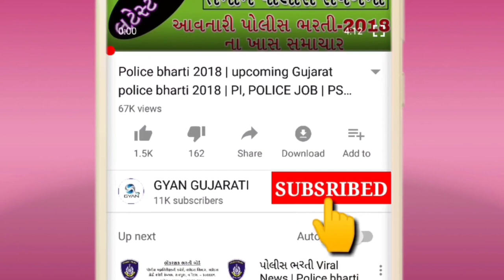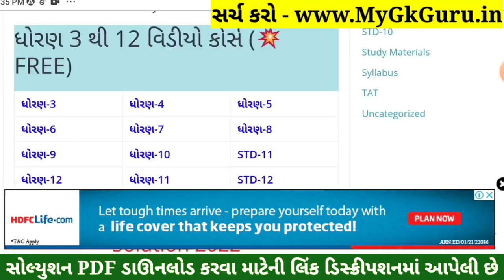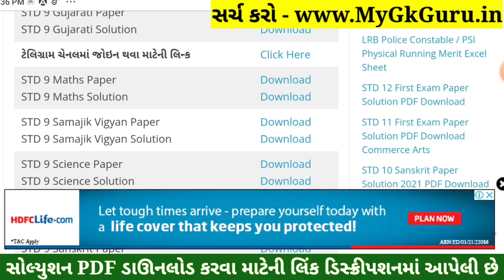STD 9 Ganit Paper Solution 2022 Second Exam, STD 9 Ganit Second Exam Paper Solution 2022 FebruaryPDF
STD 9 Ganit Paper Solution 2022 Second Exam, STD 9 Ganit Second Exam Paper Solution 2022 50 Marks, Biji Pariksha STD 9 Ganit Paper Solution 2022 Second Exam February 2022. STD 9 Second Exam Paper 2022.

Other Related Search Queries :
STD 9 Ganit Paper Solution 2022 50 Marks February
Second Exam STD 9 Ganit Paper Solution 2022
STD 9 Ganit Second Exam Paper Solution 22 February 2022
STD 9 Ganit Paper Solution 2022 22 February 2022

Dhoran 9 Ganit Second Exam Solution 2022,
Dhoran 9 Samajik Ganit Second Exam Solution 2022,